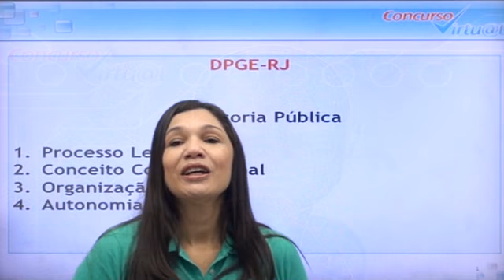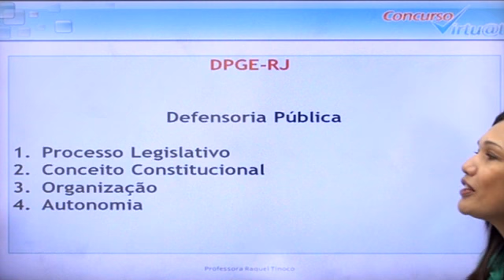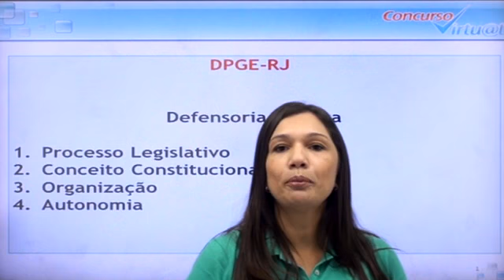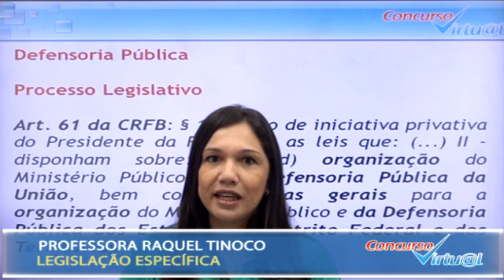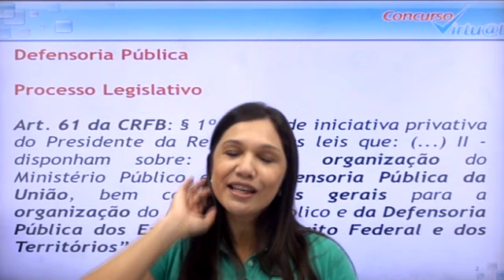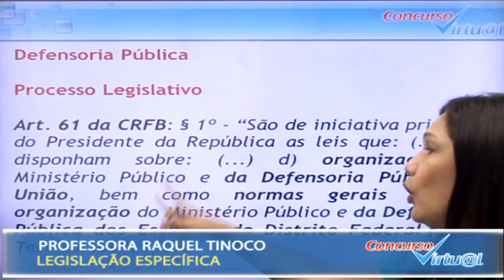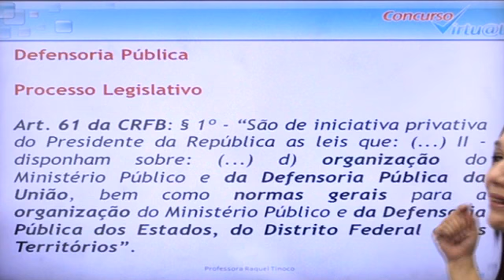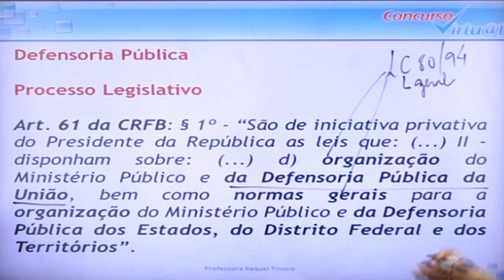Vídeo 01 - Legislação Específica - DPE RJ - Prof. Raquel Tinoco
Aula Demonstrativa de Legislação Específica para o concurso - DPE RJ - com a Professora Raquel Tinoco.